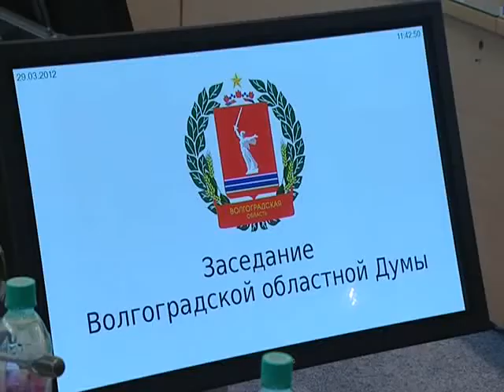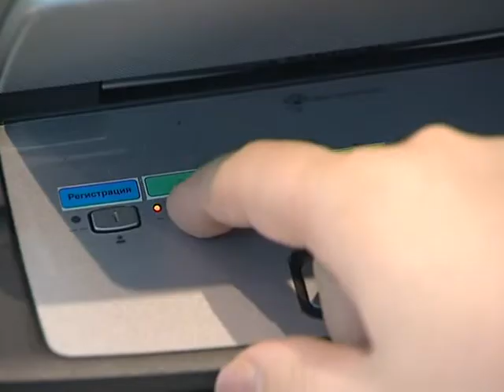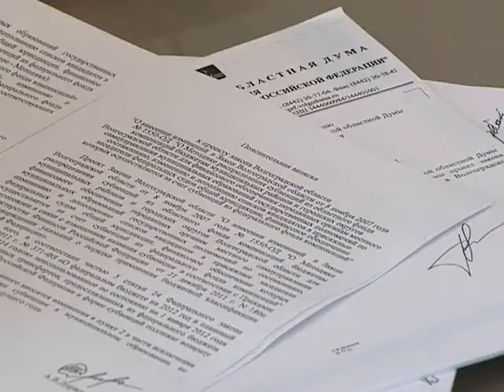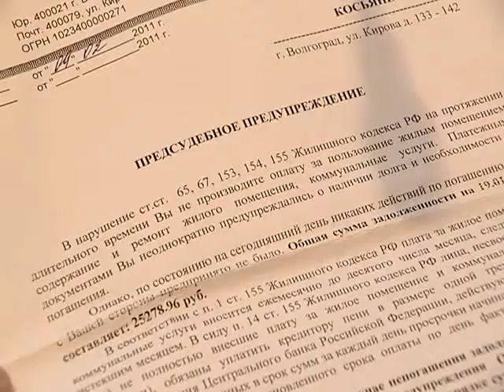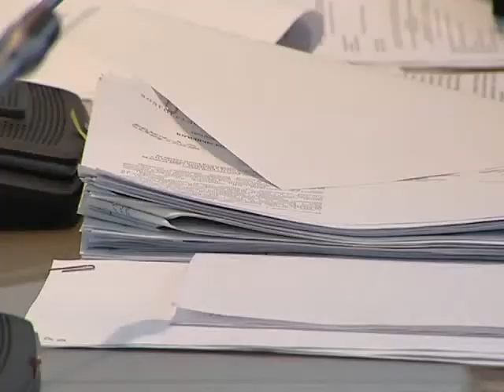Парламентский вестник 2 апреля 2012